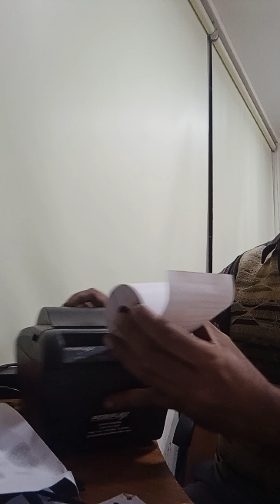how to fittings posiflex there mal printer#shorts